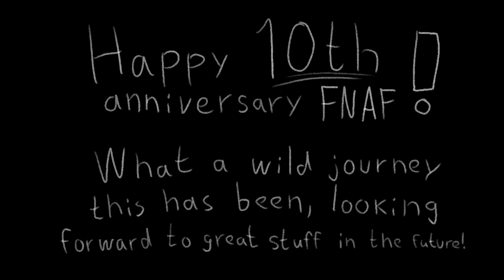Happy 10th Birthday FNAF!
Wow, a whole decade! That's quite something, truly.

I owe my life to this franchise. It has been the starting point of almost everything I enjoy making, and has also helped me find amazing people in my life! Without FNAF, I don't know where I'd be right now.

Thank you, Scott!